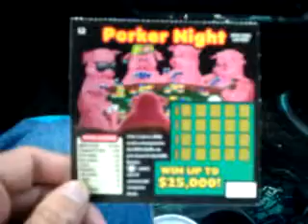New York Scratch Ticket Porker Night